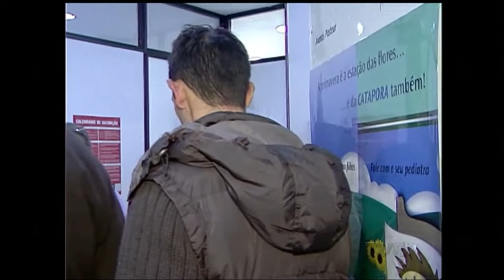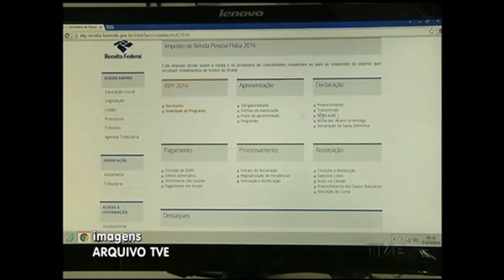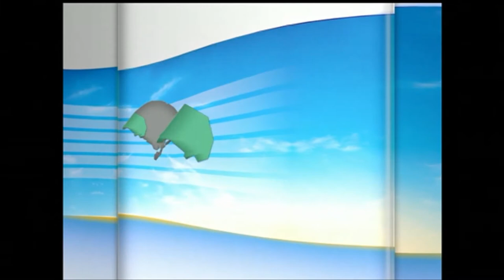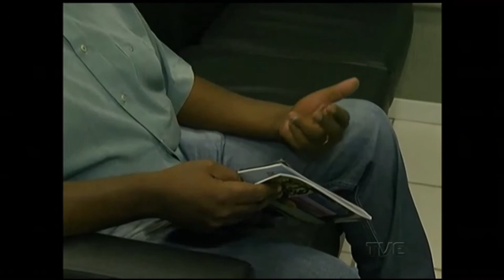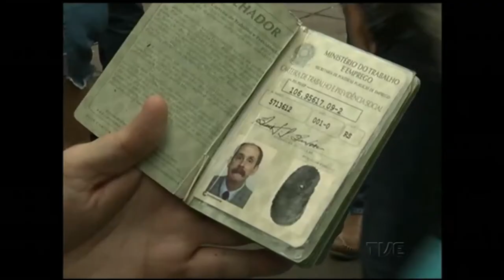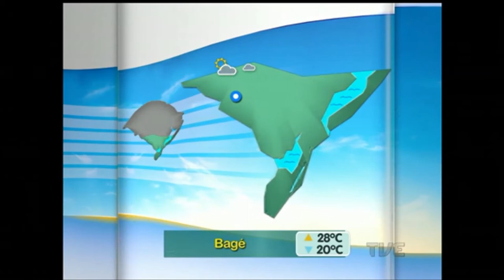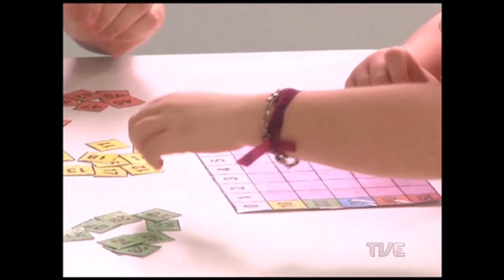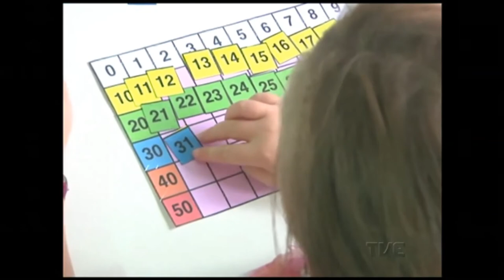Canal Aberto | TVE - 06/04/2016